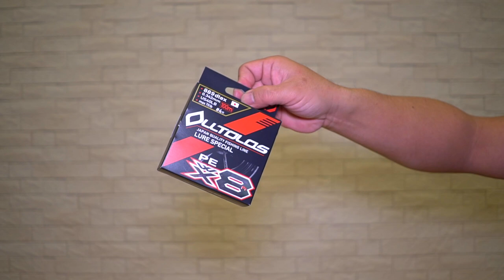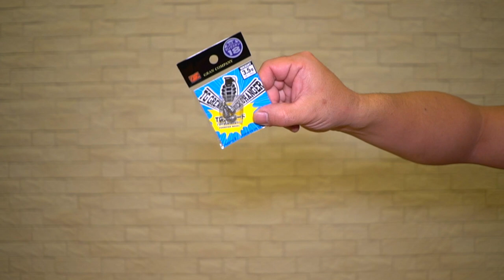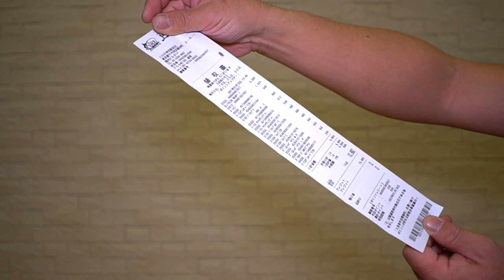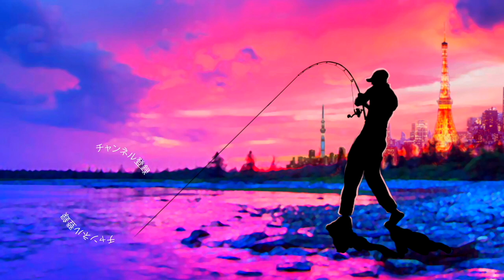春のバス釣りに向けて小物を1万円分爆買い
55アップしか釣れない！デプス「コードネームバス」に巨大バスが襲い掛かる衝撃映像